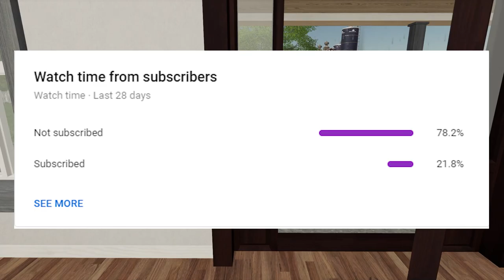NEW HIRED HAND BREAKS OUR PLOW! (FLINT HILLS RP)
We hired a new guy in the neighborhood and he breaks our plow... Welcome to the RP KingMay!

Extra Tags: NEW HIRED HAND BREAKS OUR PLOW! (FLINT HILLS RP)